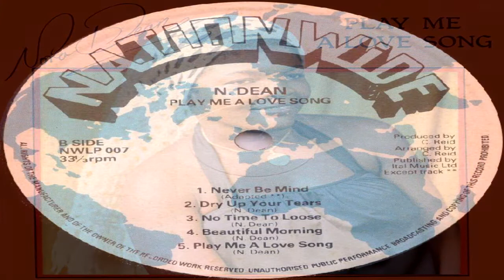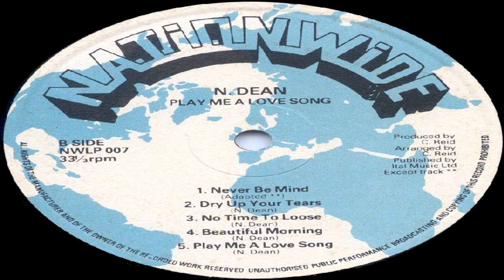Nora Dean - Written All Over Your Face [Official Video]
In early 2003, I was pleasantly surprised to found a copy of a Nora Dean LP, called "Play Me A Love Song". Pleasantly surprised because I didn't know that this LP existed, because it featured the first and only photo of the artist I had ever seen, and because the music was solid, unexpectedly diverse and included some very memorable tracks. Other than three cover versions, Nora is identified as the song's composer.